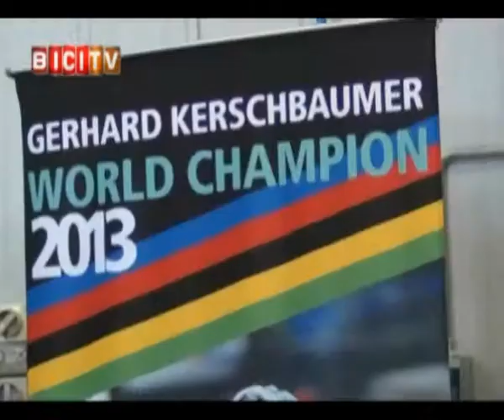Intervista al campione del mondo xco U23 Kerschbaumer e Felice Gimondi